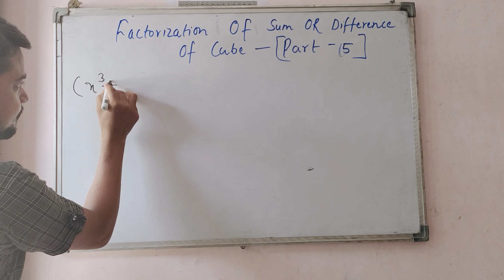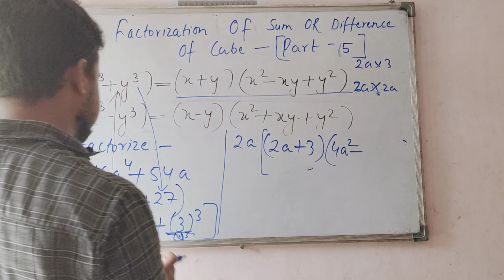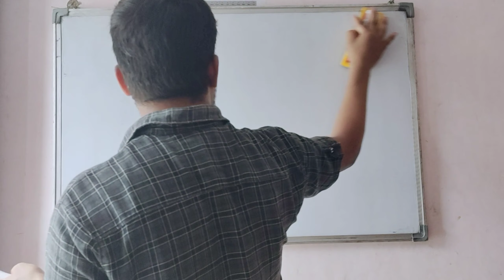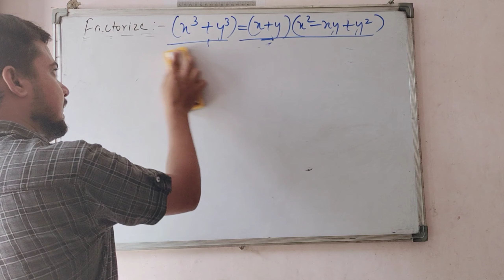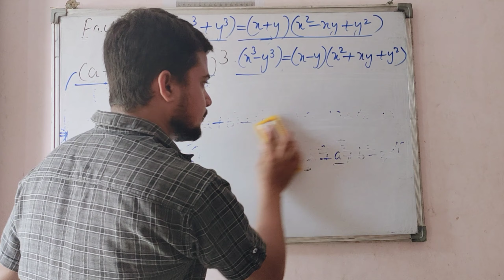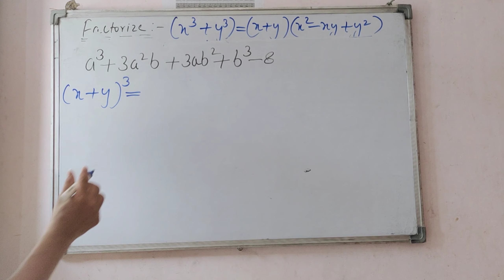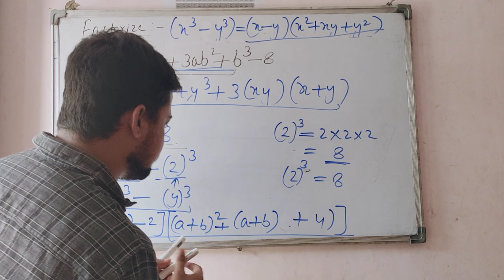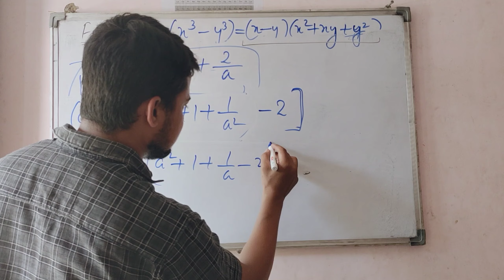Factorization Class-9 | Factorization Of Sum Or Difference Of Cube| Hindi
Hi! This Is Quick Learning Adda
Making Educational Videos
Polynomials Maths

Topics Covered :-
1- Factorization Of Sum Or Difference Of Cube
2- Factorization Of Cube
3- Factorization Class-9
4- Factorization Of Cube Example
5- Factorization Of Polynomials
6- Factorization Of Cube Important Questions
7- Factorization Of Cube Difficult Questions
8- Factorization Of Algebraic Expressions
9- Factorization Classs-9 RS Aggarwal
10- Factorization Of Polynomials Class-9
11- Factorization Class-9 Important Questions
12-Factorization Class-9 RS Aggarwal Questions

If you have any suggestions, questions or need any assistance then plz write in the comment section below